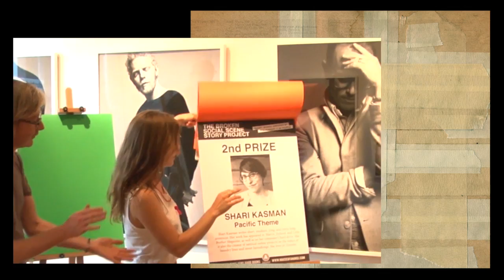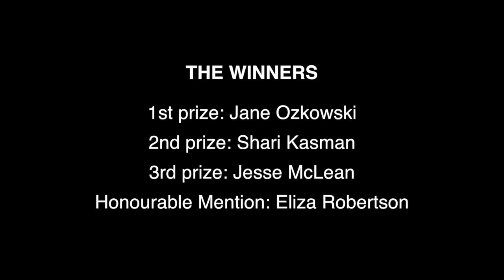The Broken Social Scene Story Contest Awards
In January 2013, Anansi launched The Broken Social Scene Story Contest to celebrate Arts & Crafts' 10 year anniversary. Entrants wrote short fiction based on the song titles from Broken Social Scene's acclaimed first album You Forgot It In People, which launched the record label and caused a sensation worldwide.

After much late night reading, hair pulling, and spirited debate, House of Anansi and the band windowed the list down to 13 stand-out stories published in our The Broken Social Scene Story Project: Short Works Inspired by You Forgot It In People eBook. On May 30th, we announced the top three, and here's the proof.